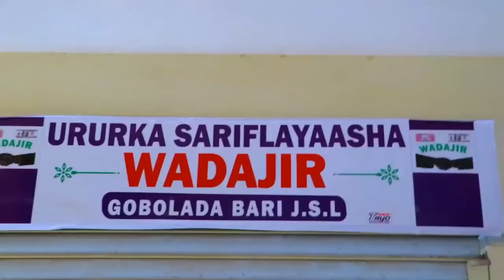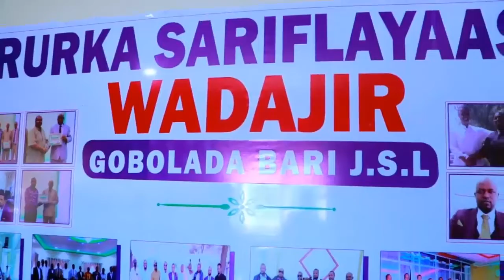BURCO Ururka Sariflayaasha Ee Wada Jir